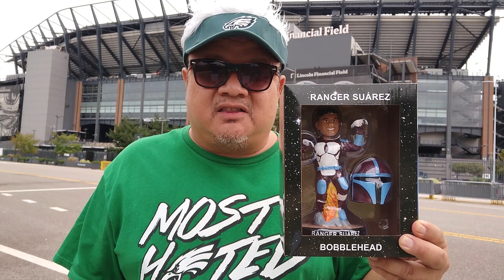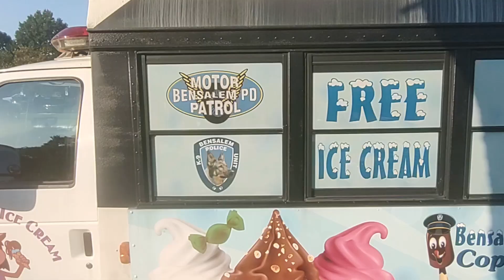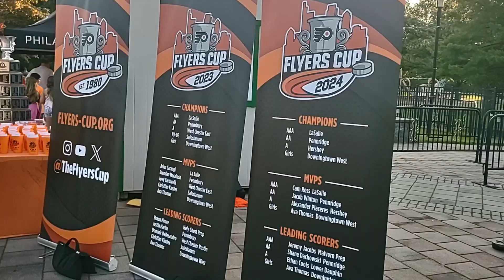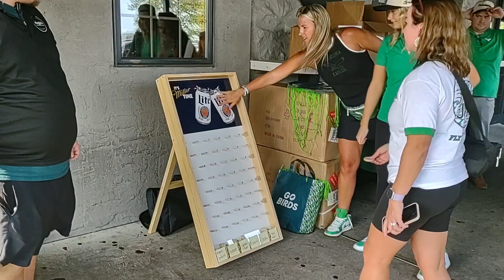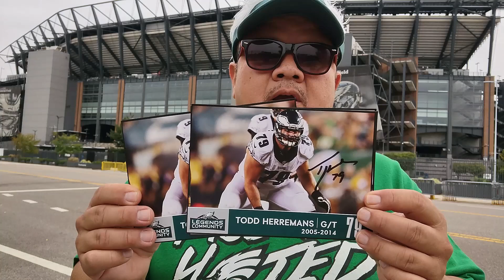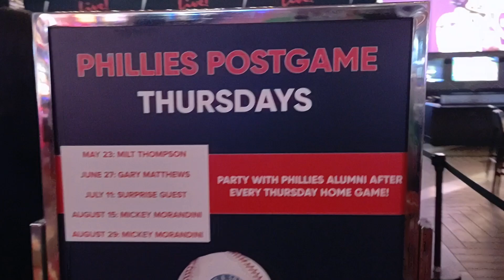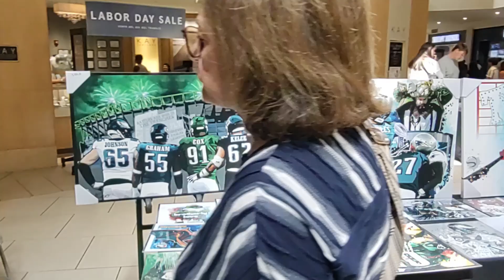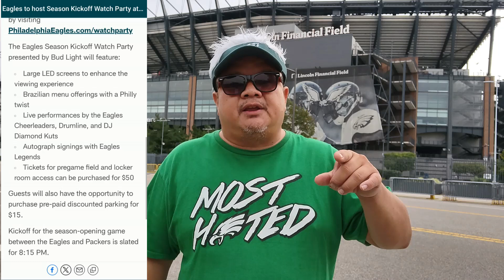Philly Sports Scene and Events Episode 51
This show is mainly about what is going on in Philly with all the pep rally, tailgate party and events that have to do with Philly sports and a bit of sports talk. Let's Go Birds!